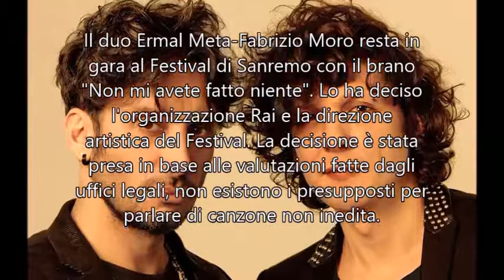Sanremo 2018: Il duo Ermal Meta-Fabrizio Moro restano in gara